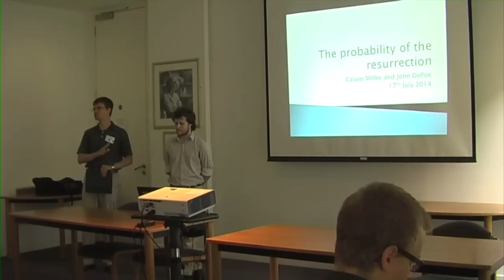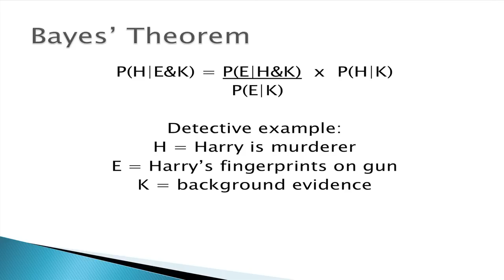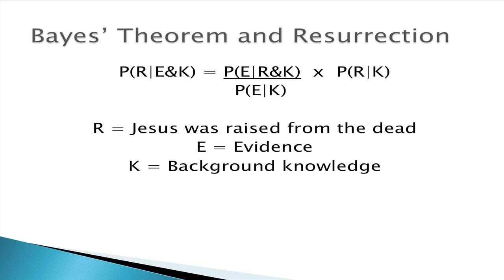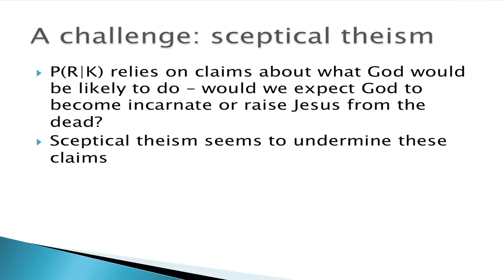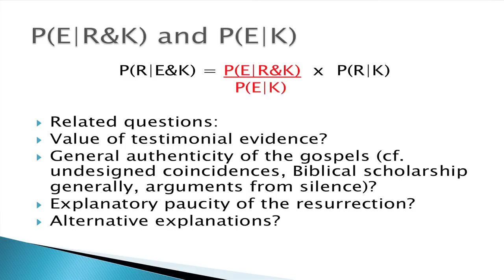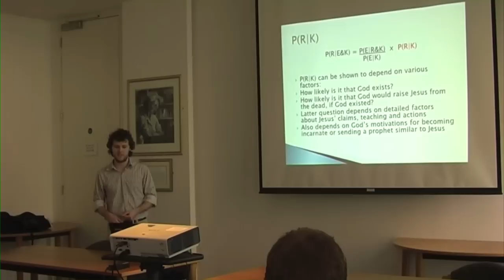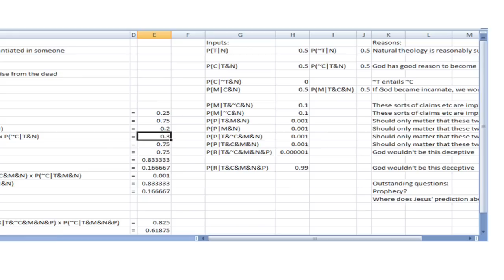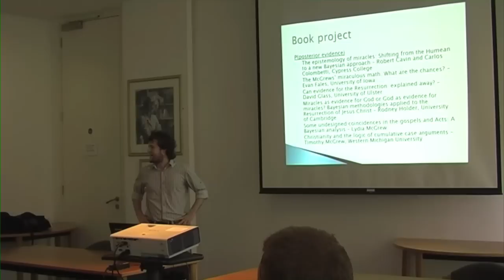Probability & Resurrection 1: Calum Miller Introduces Baysian Probability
This is the Probability and the Resurrection Workshop from the University of Oxford on 17th July 2014, including talks by Calum Miller, Richard Swinburne, John DePoe, Timothy McGrew and David Glass.